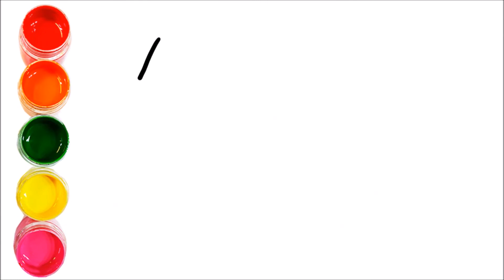House Drawing and Coloring for Kids, Toddlers